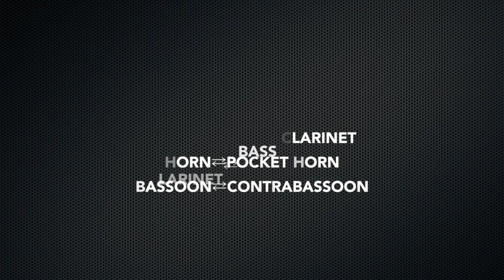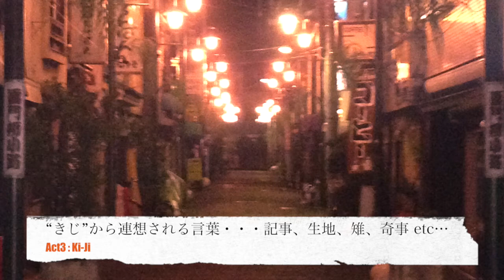U-tsU-rU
9月6日 藝祭2015 エールスト木管合奏団藝祭 公演 初演

林 広真 FLUTE⇄PICCOLO
石井 智章 OBOE⇄ENGLISH HORN
森 卓也 CLARINET⇄BASS CLARINET
鎌田 渓志 HORN⇄POCKET HORN
浦田 拳一 BASSOON⇄CONTRABASSOON

U-tsU-rU“うつる”から連想される言葉・・・映る、写る、移る etc…

・Act1:Ka-Ze “かぜ”から連想される言葉・・・風、風邪 etc… #0:13〜
・Act2:A-Shi “あし”から連想される言葉・・・足、脚、芦、悪し etc… #2:45〜
・Act3:Ki-Ji“きじ”から連想される言葉・・・記事、生地、雉、奇事 etc… #4:25〜
・Act4:A-O “あお”から連想される言葉・・・青、蒼、碧 etc… #6:38〜
・Act5:A-I “あい”から連想される言葉・・・愛、藍、隘、靄 etc… #7:55〜

これらの言葉の意味することは、人によって様々であり、勘違いもある。
この音楽の中のセクションがどの意味で作られているのかは、人によって感じ方が違うだろう。しかし、それぞれの感じるその意味が、音楽の意図となり、音楽の感情を持たせるのだ。